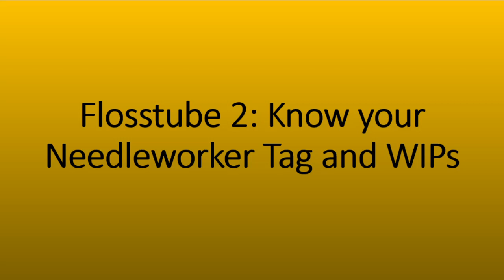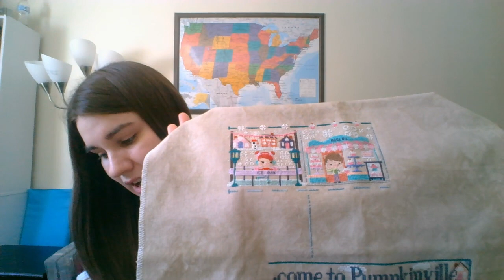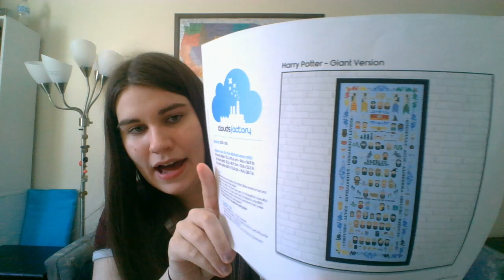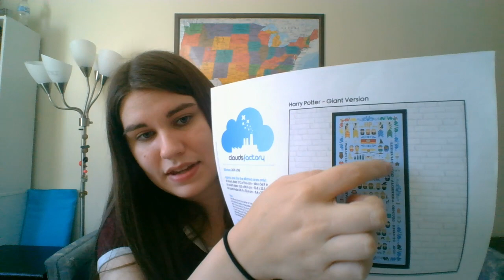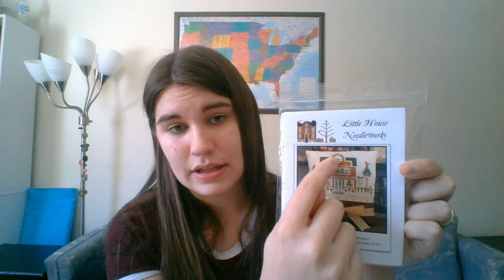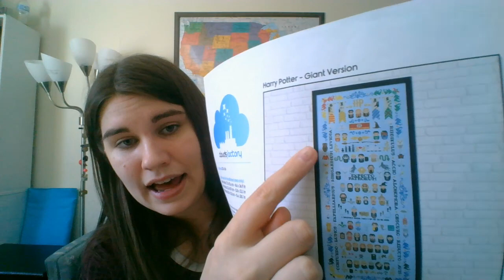Flosstube 2: Know Your Needleworker Tag and WIPs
Get to know a bit about me with the 'Know your needleworker' tag! You also get to see all of the progress that I made on last weeks School of Magical Stitches and Literature homework and I talk about my upcoming plans for this week.
If you are interested in keeping up with me throughout the week, be sure to check out my instagram at thehufflepuffstitcher!